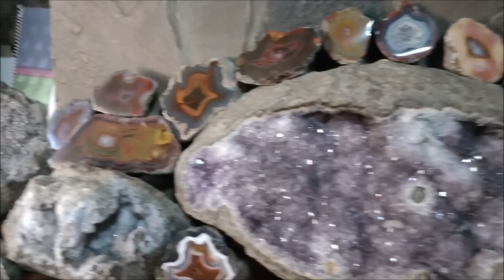Cómo CORTAR MINERALES, GEODAS Y CRISTALES. Te muestro que máquina uso. Hijo de la Pacha #55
búsqueda de GEODAS
# búsqueda de minerales

HOLA FAMILIA!!  Que alegría poder llevarlos a una nueva aventura!, Es muy emocionante la hermosa familia que estamos siendo, en el mundo, estoy muy contento!!! ojalá puedas alcanzar a ver su vibración tan hermosa!!!
Ojalá disfruten y les pueda acercar algo de la energía positiva y hermosa de los cristales. Les dejo un gran abrazo. Aprecio sus comentarios, sus laiks y sus suscripciones!

Seguime en Faceboock
HIJO DE LA PACHA

Si querés COMPRAR MINERALES mi celu es + 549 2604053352